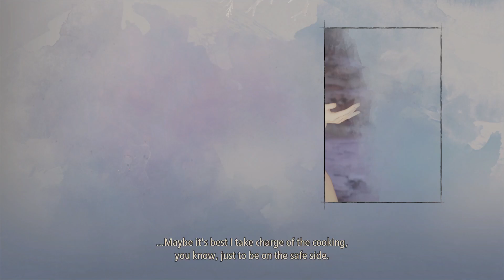To The Denan Ruins | 02 | Tales of Arise